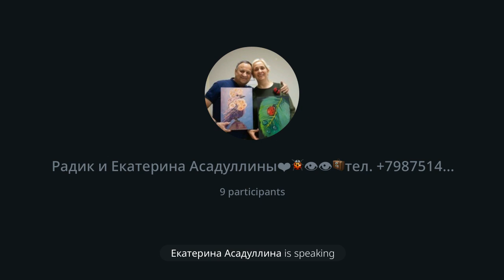Прямой эфир от 12.06.24 выступление Надежды Овсянниковой Управляющей компании биозан млм часть 1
Приглашаем за здоровьем и прозрением
, в школу
Мы проводим прямыеэфиры в 12.00мск.времени с именинницами и успешными леди Управляющими Биозана близнецами на нашем основном канале